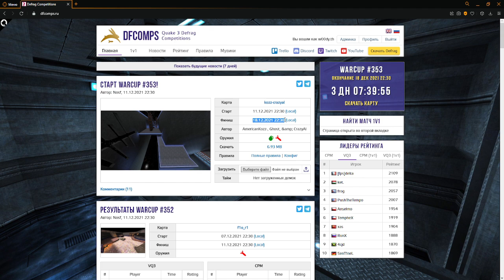Обзор WarCup #352 | Map - f1o_r1